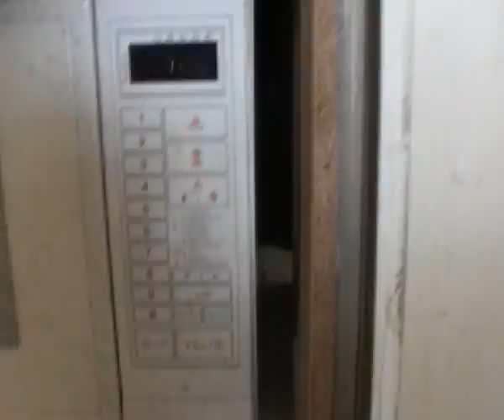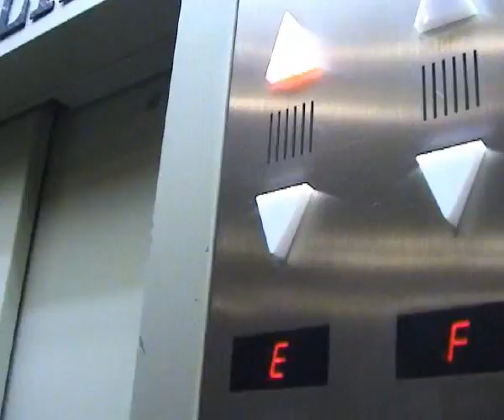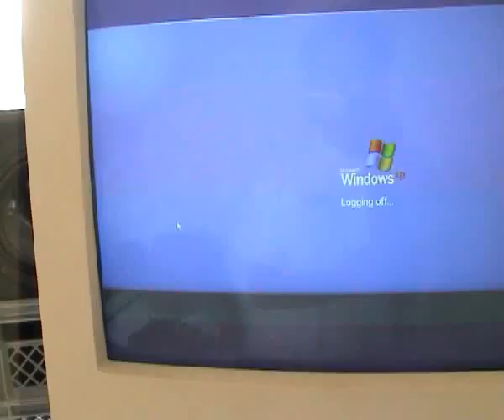acoustical codes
one of my first sound video work. i was one day searching "acoustical codes" to melt them together to a rhytmical video composition.